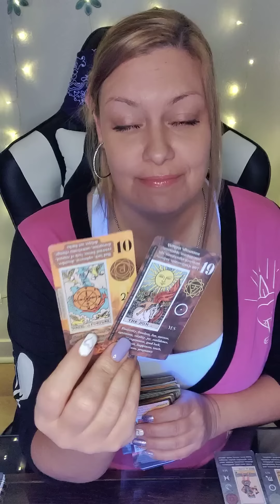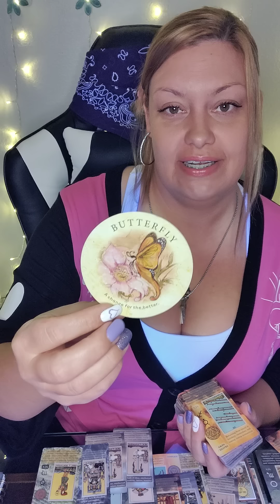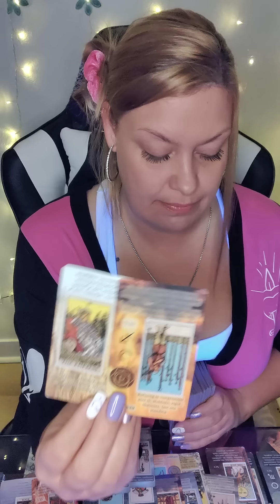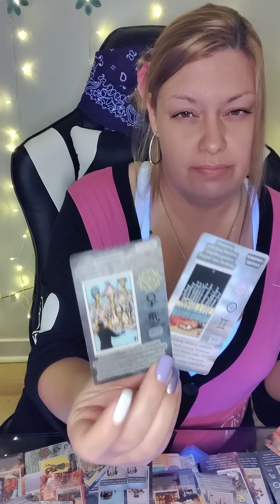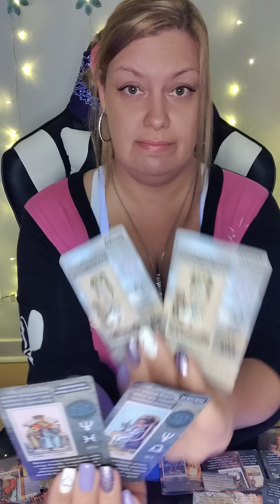♓PISCES WEEKEND💎UR LOVE LIFE IS CHANGING 4 THE BETTER🙌💓WHAT WAS BROKEN IS BEING FIXED💫